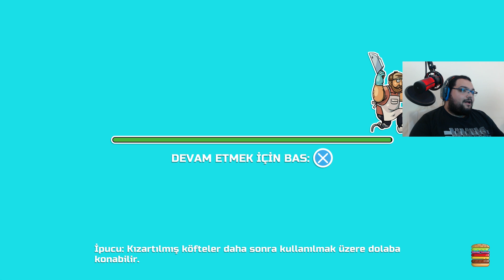MÜŞTERİLERDEN KÖFTE YAPMA OYUNU / Godlike Burger Türkçe Oynanış - Bölüm 2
Godlike Burger Türkçe Oynanış Videosunda , Godlike Burger Nasıl Oynanır Sorusunun Yanıtını Aradığımız , Godlike Burger Rehber Tadında Bölümle Karşınızdayım. Godlike Burger Türkçe Yama İle Oynayabileceğiniz Bir Yapım. Godlike Burger Uzayda Bir Hamburgerci İşlettiğimiz Keyifli Bir Oyun. Godlike Burger İlk İzlenim Videosunda , Godlike Burger Hikaye Modunda İlerliyoruz. Godlike Burger Türkçe Oyna Serimizde , Eğlenceli Zaman Geçirmenizi Dilerim. Keyifli Seyirler.

Özel Açıklama